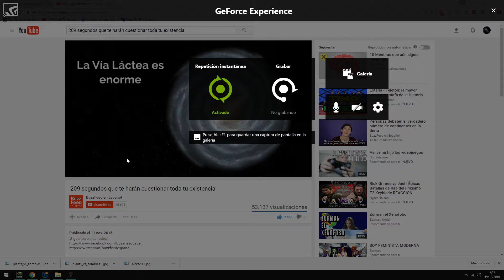Tyranny gameplay español Maximum settings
tyranny gameplay,
tyranny gameplay español,
tyranny español,
tyranny trailer,
tyranny analisis,
tyranny review,
tyranny overlord,
tyranny trailer español,
tyranny walkthrough,
tyranny character creation,
tyranny,
tyranny aguja,
tyranny archon edition,
tyranny aguja del amanecer,
tyranny analisis español,
tyranny aguja del atardecer,
tyranny archon,
tyranny archon edition unboxing,
tyranny aeons in tectonic interment,
tyranny aguja del oceano,
a tyranny of souls,
tyranny build,
tyranny bso,
tyranny best build,
tyranny band,
tyranny bleden mark,
tyranny best class,
tyranny battle,
tyranny bleak,
tyranny bleak vista,
born into tyranny,
tyranny commander,
tyranny commander edition,
tyranny combat,
tyranny classes,
tyranny capitulo 1,
tyranny castellano,
tyranny commander edition gameplay,
tyranny clases,
tyranny cap 1,
tyranny descargar,
tyranny descargar español,
tyranny dawnspire,
tyranny dev diary,
tyranny dawn,
tyranny download,
tyranny diario de desarrollo,
tyranny dawning spire,
tyranny developer diary,
tyranny dlc,
d&d tyranny of dragons,
tyranny ending,
tyranny español gameplay,
tyranny esp,
tyranny español obsidian,
tyranny español analisis,
tyranny ep 1,
tyranny end,
tyranny ending game,
tyranny e3,
tyranny final,
tyranny final boss,
tyranny full,
tyranny female character creation,
tyranny first boss,
tyranny full album,
tyranny fights,
tyranny for you front 242,
tyranny firewind,
tyranny funeral doom,
tyranny guia,
tyranny game,
tyranny guide,
tyranny guia español,
tyranny gameplay pc,
tyranny gameplay trailer,
tyranny gaming4gamers,
tyranny gameplay castellano,
tyranny howling rock,
tyranny hd 4000,
tyranny is tyranny howard zinn,
tyranny of hours,
the hidden tyranny,
history of tyranny,
tyranny intro,
tyranny iepcast,
tyranny impresiones,
tyranny intro español,
tyranny intel hd,
tyranny ign,
tyranny infames,
american tyranny,
tyranny in america 2015,
tyranny julian casablancas,
tyranny juego,
tyranny julian casablancas full album,
tyranny julian casablancas + the voidz,
tyranny julian casablancas album,
green tyranny john stossel,
judicial tyranny,
alex jones tyranny,
jonah goldberg tyranny of cliches,
jewish tyranny,
tyranny kyros,
tyranny of king washington trailer,
tyranny of king washington ending,
tyranny of king washington soundtrack,
king conquer tyranny,
krallice tyranny of thought,
tyranny of king washington movie,
tyranny of king washington cutscenes,
tyranny of king washington part 1,
tyranny of king washington review,
tyranny let's play,
tyranny launch trailer,
tyranny let's play español,
tyranny library,
tyranny lore,
tyranny live,
born into tyranny lyrics,
dethrone tyranny live,
ted leo tyranny of distance,
liberty and tyranny audiobook,
tyranny magic,
tyranny main theme,
tyranny mago,
tyranny music,
tyranny multiplayer,
tyranny mac,
tyranny monk,
tyranny murallas antiguas,
tyranny mage gameplay,
tyranny no commentary,
tyranny neutral,
tyranny novatos,
tyranny news network,
tyranny news,
papa roach tyranny of normality,
mutahi ngunyi tyranny of numbers,
tyranny thy name is grady,
nuremberg tyranny on trial,
neverwinter tyranny of dragons,
tyranny ost,
tyranny obsidian,
tyranny opinion,
tyranny overlord español,
tyranny overlord gameplay español,
tyranny overlord edition gameplay español,
tyranny overlord edition español,
tyranny of souls,
tyranny ocean empire,
tyranny pc,
tyranny parte 1,
tyranny pc español,
tyranny pc gameplay,
tyranny paradox,
tyranny puzzle,
tyranny pc analisis,
tyranny ps4,
tyranny primeras impresiones,
tyranny quill18,
tyranny quill,
tyranny quick look,
tyranny review español,
tyranny romance,
tyranny revenant,
tyranny runes,
tyranny rpg,
tyranny rogue,
tyranny reseña,
tyranny reloaded,
tyranny release trailer,
tyranny soundtrack,
tyranny spires,
tyranny spells,
tyranny sirin,
tyranny spell creation,
tyranny spanish,
tyranny sepultura del filo,
tyranny skills,
tyranny salon de las runas,
tyranny steam,
tyranny tutorial,
tyranny theme,
tyranny tips,
tyranny trucos,
tyranny tunon,
tyranny trailer gameplay,
tyranny tank,
tyranny trailer lanzamiento,
tyranny unboxing,
tyranny unarmed,
tyranny unmasked,
us tyranny,
ulcerate tyranny,
tyranny video analisis,
tyranny vs pillars of eternity,
tyranny vs,
tyranny vs ya boy clip,
tyranny voice,
tyranny voice given unto ruin,
tyranny voidz,
the voidz tyranny full album,
tyranny walkthrough español,
tyranny wizard,
tyranny walkthrough no commentary,
tyranny weapons,
tyranny warrior,
temple of tyranny wow,
windows 10 tyranny,
iron reagan tyranny of will,
financial tyranny david wilcock,
tyranny xbox,
tyranny - s.e.x. danny rules,
tyranny yogscast,
tyranny yogs,
tyranny for you,
tyranny zagrajmy,
tyranny zdenya,
tyranny 15,
tyranny 2016,
tyranny 2015,
ran online tyranny 2015,
stossel green tyranny 2015,
front 242 tyranny,
front 242 tyranny for you,
tyranny 3djuegos,
5 steps to tyranny,
destroyer 666 tyranny,
tyranny 840m,
tyranny 8 days,
911 tyranny